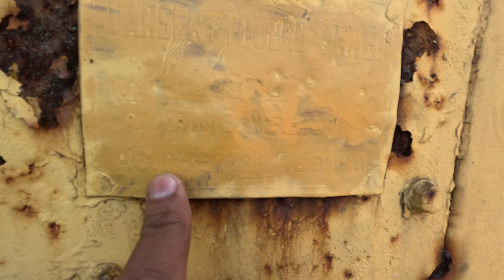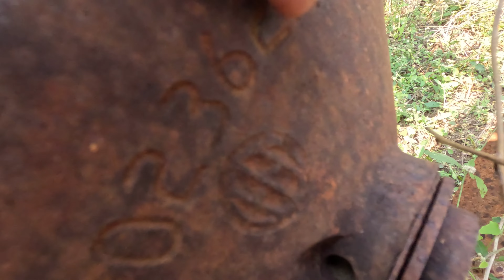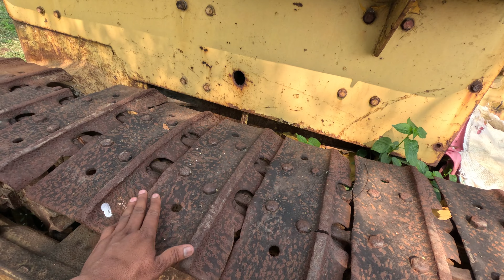90 साल पुराने ट्रैक्टर & कृषि यंत्र आज भी काम करेगा। Vintage caterpillar track type tractor tractor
Ford Tractors
Farmall Tractors
Massey Ferguson Tractors
Case Tractors
Allis Chalmers Tractors
Oliver Tractors
International Harvester Tractors
Caterpillar Tractors
David Brown Tractors
Fordson Tractors
John Deere 4020
Farmall Cub Tractor
International Harvester Farmall A
Massey Harris Tractors
Case IH Tractors
John Deere Model A
Mack Tractors
Tractor Restoration
Tractor Engine Restoration
Restoring Antique Tractors
Vintage Tractor Engine Repair
How to Restore a Vintage Tractor
Restoring Old Farm Tractors
Tractor Engine Overhaul
Tractor Restoration Process
Restoring Classic Tractors
Tractor Engine Tune-Up
Hydraulic System Repair
Antique Tractor Maintenance
Vintage Tractor Bodywork
Tractor Transmission Repair
Tractor Rebuild Project
Vintage Farm Equipment
Antique Farm Tools
Farm Machinery Restoration
Old Farming Equipment
Classic Farm Machinery
Tractors for Farming
Vintage Farming Tools
Restoring Farm Equipment
Vintage Agricultural Machinery
Farm Tractor Preservation
Vintage Tractor Collectors
Antique Tractor Collecting
Classic Tractor Collecting
Collecting Vintage Tractors
Tractor Collector Community
Vintage Tractor Auctions
Antique Tractor Shows
Rare Tractor Finds
Collecting Classic Tractors
Tractor Show Events
Farm Tractor History
Vintage Tractor Farming
Old Tractor Farming
Classic Farm Vehicles
Tractor Farming Equipment
Vintage Farm Life
Tractor Farming Tools
Antique Tractor Machinery
Old Farming Equipment Restoration
Classic Farming History
How to Restore Vintage Tractors
Best Vintage Tractors for Restoration
Top Antique Tractors to Collect
How to Repair Classic Tractors
Restoring Old John Deere Tractors
Vintage Farmall Tractor Restoration
Vintage Tractor Collection Tour
Tractor Restoration Tips and Tricks
Antique Tractor Show Highlights
How to Collect Antique Tractors
Tractor Restoration Videos
Tractor Show Videos
Vintage Equipment Restoration
Tractor Repair Tutorials
Vintage Machinery Restoration
Old Equipment Restoration
Restoring Classic Farm Machinery
Antique Equipment Videos
Old Tractor Restoration Guide
Rare Antique Tractors for Sale
Preservation